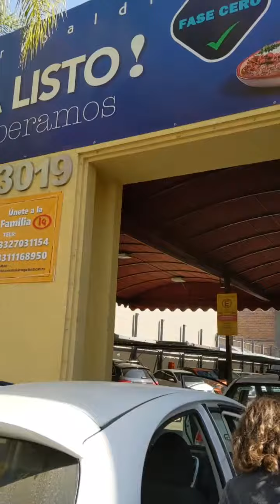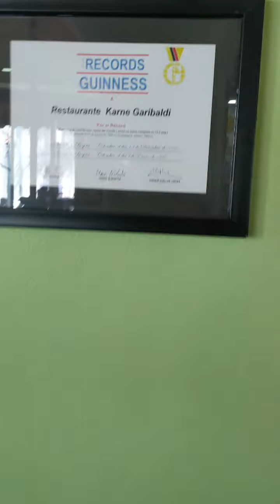A trip to Karnes Garabaldi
Karne Garabaldi is known for having the fastest food service in the world. We had our food before the waiter left the table!